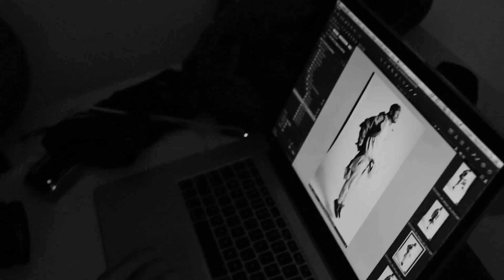"Jump(man), Jumpman" Exclusive BTS Video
Jump(man), Jumpman is an exclusive editorial produced by Megan Ann Wilson and Jordan Brand. Jordan Brand presented me with an exclusive opportunity to creative direct a photoshoot based on their Holiday 2015 collection. They included a professional studio, photographer, lighting, models and all use of their apparel and- all direction and styling was left to me.

Jump(man), Jumpman is loosely inspired by the energy and brashness of the Future and Drake song of the same name, the evolution of the athleisure movement, 2001: A Space Odyssey and the original Jordan Brand “Banned” commercial.

The primary fashion story is technical fall/winter jackets and how to wear more performance pieces casually, in keeping with the athleisure category. I built dimension and movement into the shoot by layering pieces so when the models jump and move, the images are more dynamic. I styled the Jordan pieces with upcoming brands by New York artists and custom pieces made from vintage military and NASA garments and patches to reinforce the technical fashion story. The color palette is on trend with FW2015 using shades of blue, grey, olive green and black, as well as references army silhouettes and technology (shield jacket, fishtail parka, etc.). I kept the branding subtle but called back the Banned commercial and 2001 using strategic pops of red. We shot on a grey background in studio like the original “Banned” campaign and to highlight the clothes, shoes and the energy of story.

I commissioned by friend and collaborator Tiara Marei  to shoot a behind scenes video. She filmed and edited the piece using the "Jumpman" track and our shoot as inspiration.

Creative Director + Stylist: Megan Ann Wilson (@shegotgame)
Videographer + Editor: Tiara Marei (@tiara_marei)
Photographer: Kotaro Kawashima (@kawashimakotaro)
Models: Mike Press - Lauren Green Agency (@immikepress), Shamell Mason - Bicoastal Models Agency (@2L.Mell)
Shot on location at Canoe Studios (@canoestudios)
Soundtrack: Drake & Future "Jumpman"